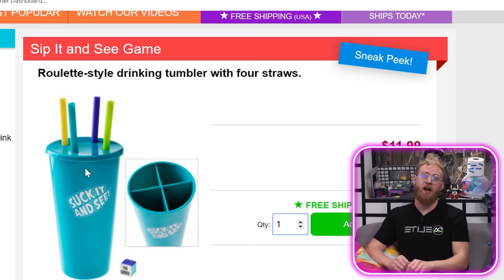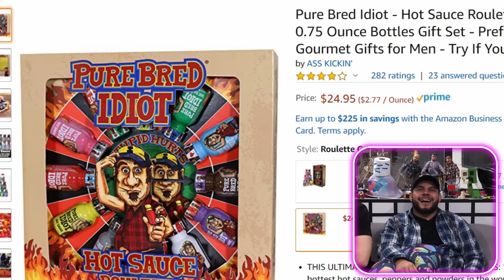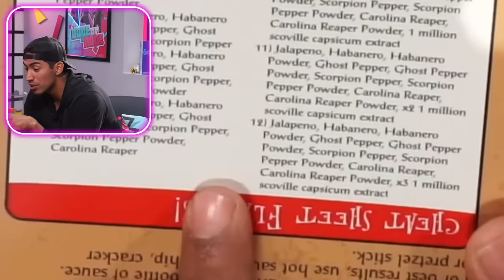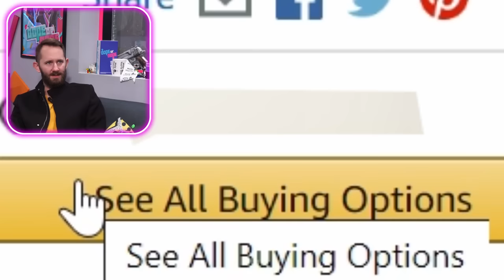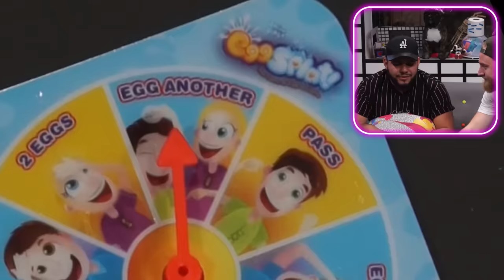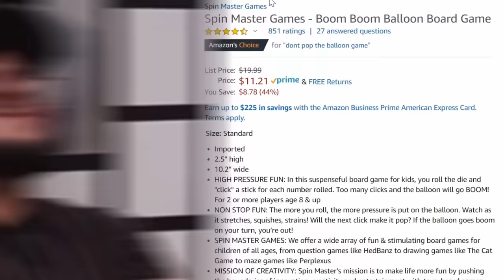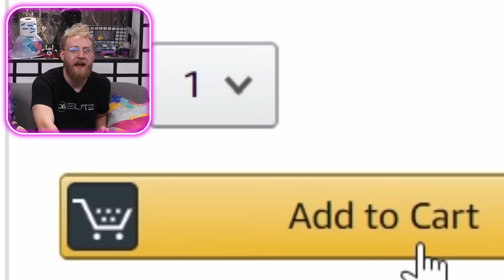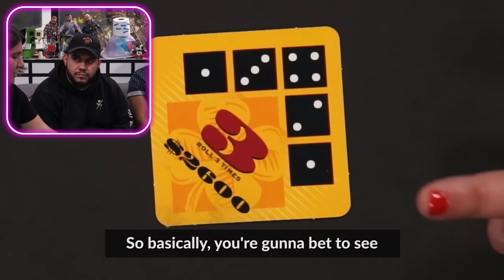10 Roulette Games You Don't Want To Lose!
Buy the DOPE or NOPE Card Game Here!! ➡

I Bought 10 Products With The FUNNIEST Amazon Reviews! ➡

Hello friends! I'm happy to see that you've clicked in, but is it by chance that our video popped up in your feed or did you search it? Either way, the result of you supporting todays videos is great! However, not all of the products in this video are as great, lol. Today we are playing 10 roulette games! In other words, we bought 10 products that have a 50/50 chance of the result being good or bad but to help make things better, we had Bryan from Team Edge join us while Matt was on paternity leave.